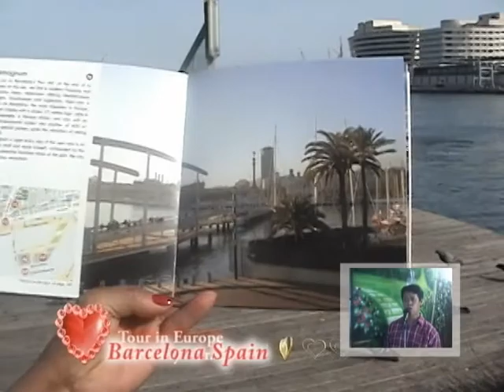Ikaw Lang Ang Mamahalin - cover by Romeo Salvador